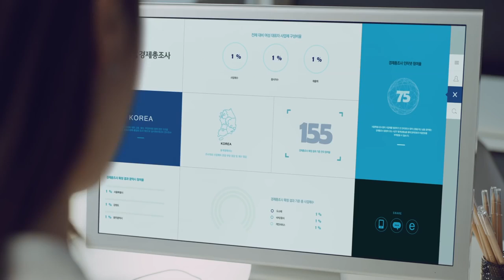2016경제총조사 TVC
[대한민국이 당신의 사업에 힘이되도록! 2016경제총조사]

이런 걸 뭐할라고 물어 싸?
어떡하면 더 도움이 될까 해서요~
나도 했어, 다 하는 거야~
어디 보자~
아니 뭘 이리 자세하게 물어봐요~
자세히 알아야 더 힘이 돼드리죠~
이런 거 다 말해도 되나요?
통계 목적으로만 사용되고, 비밀은 철저히 보장되니까 안심하세요~

2016경제총조사 사업자 여러분의 참여로 더 좋은 정책이 만들어지고
알찬 정보가 돼서 여러분께 되돌아갑니다
이제 당신이 참여할 차례입니다.
대한민국이 당신의 사업에 힘이 되도록
함께해요! 2016경제총조사